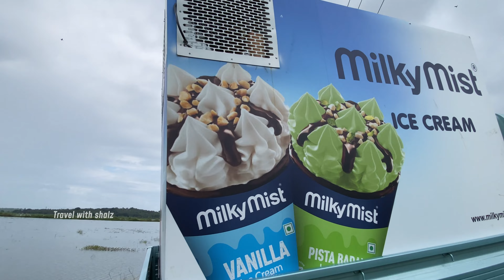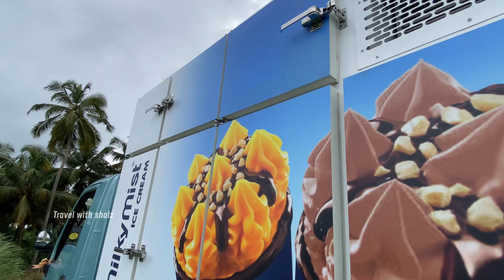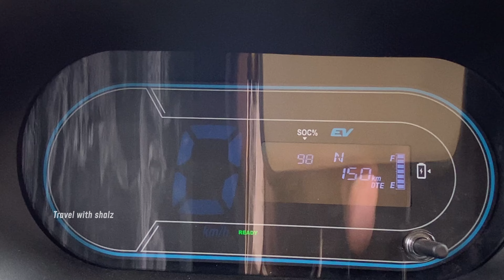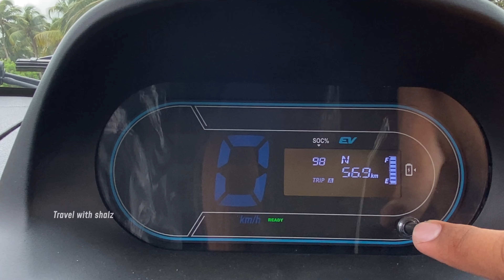Tata ACE EV 1000 Malayalam review 🔥| അമ്പമ്പോ ഇത് പൊളിക്കും | price & hidden features